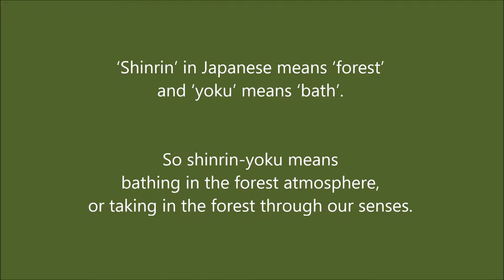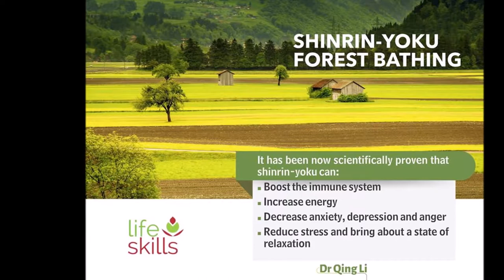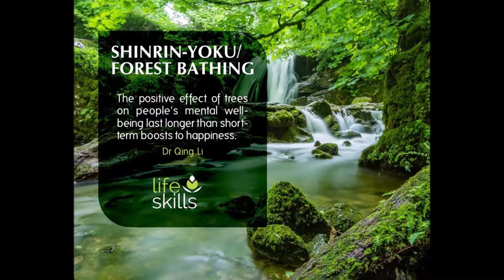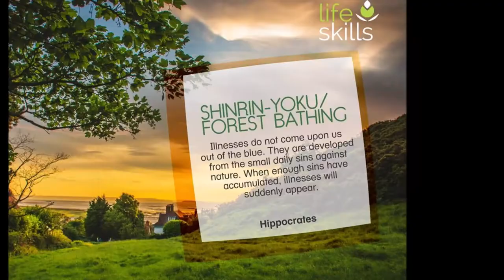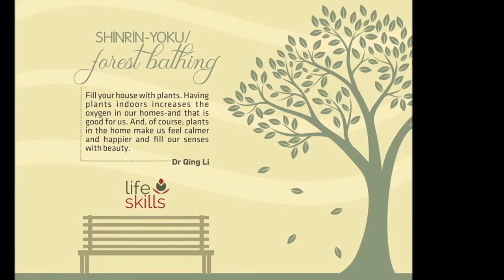SHINRIN-YOKU: FOREST BATHING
HOW TREES CAN HELP YOU FIND HEALTH AND HAPPINESS

Spending mindful, intentional time around trees – what the Japanese call shinrin-yoku, or forest bathing – can promote health and happiness.
Shinrin-yoku, or forest bathing, can reduce your stress levels and blood pressure, strengthen your immune and cardiovascular systems, boost your energy, mood, creativity, and concentration, and even help you lose weight and live longer.
We all know how good being in nature can make us feel. The sounds of the forest, the scent of the trees, the sunlight playing through the leaves, the fresh, clean air – these things give us a sense of comfort.
Being in nature can restore our mood, give us back our energy and vitality, refresh and rejuvenate us.
‘Shinrin’ in Japanese means ‘forest’ and ‘yoku’ means ‘bath’. So shinrin-yoku means bathing in the forest atmosphere, or taking in the forest through our senses.
Shinrin-yoku is not exercise, or hiking, or jogging. It is simply being in nature, connecting with it through our sense of sight, hearing, taste, smell and touch.
We are part of the natural world. Our rhythms are the rhythms of nature. As we walk slowly through the forest, seeing, listening, smelling, tasting and touching, we bring our rhythms into step with nature.
Shinrin-yoku is like a bridge. By opening our senses, it bridges the gap between us and the natural world.
When we are in harmony with the natural world we can begin to heal. Our nervous system can reset itself, our bodies and minds can go back to how they ought to be.
We may not travel very far on our forest walk but, in connecting us with nature, shinrin-yoku takes us all the way home to our true selves.
Even a small amount of time in nature can have an impact on our health. A two-hour forest bath will help you to unplug from technology and slow down. It will bring you into the present moment and de-stress and relax you.
Shinrin-yoku can:
• Reduce blood pressure
• Lower stress
• Improve cardiovascular and metabolic health
When people started to practise shinrin-yoku, in the early 1980s, it was based only on common sense and the intuitive idea that being in the beautiful green forests of Japan would be good for us. Until recently, however, there was little scientific evidence to support what we have always known innately about the healing power of the forest.
It has been now scientifically proven that shinrin-yoku can:
• Increase energy
• Decrease anxiety, depression and anger
• Reduce stress and bring about a state of relaxation
The World Health Organization calls stress the health epidemic of the twenty-first century. And finding ways to manage stress – not just for our own health but for the health of our communities, at home and in the workplace – is the most significant health challenge of the future.
Studies have now proved that forest bathing:
• Lowers the stress hormones cortisol and adrenaline
• Suppresses the sympathetic or ‘fight or flight’ system
• Enhances the parasympathetic or ‘rest and recover’ system
• Lowers blood pressure and increases heart-rate variability
Numerous studies have been conducted and a huge mass of data collected from hundreds of people on the impact of forest-bathing on various aspects of human health.
• Forest-bathing can help you sleep
• Forest-bathing can improve your mood
• Forest-bathing boosts the immune system

Courtesy: THE JAPANESE ART AND SCIENCE OF SHINRIN-YOKU
FOREST BATHING by Dr Qing Li